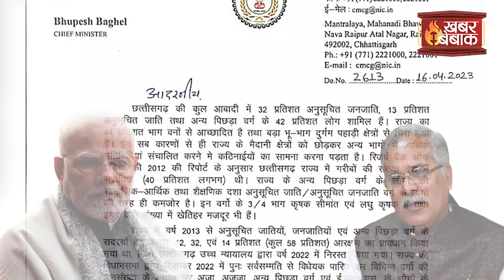CM Bhupesh Baghel ने OBC आरक्षण बिल और भर्तियों को लेकर केंद्र सरकार और राज्यपाल को घेरा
CM Bhupesh Baghel ने OBC आरक्षण बिल और भर्तियों को लेकर केंद्र सरकार और राज्यपाल को घेरा | Khabar Bebak | IBC24 के Khabar Bebak में आपका स्वागत है